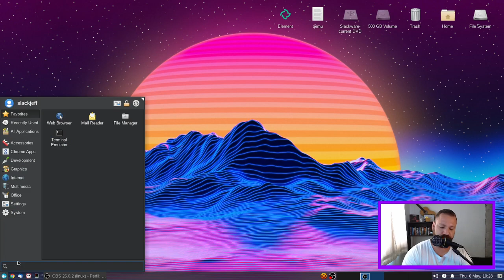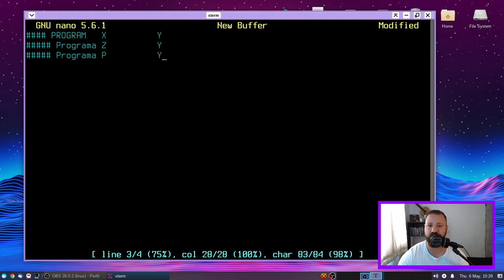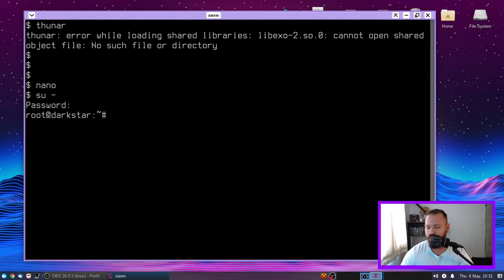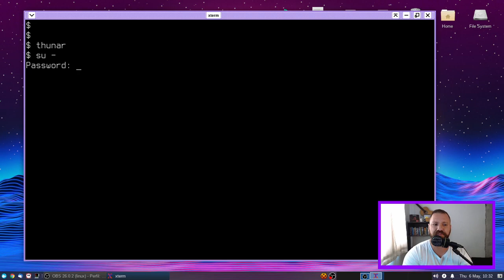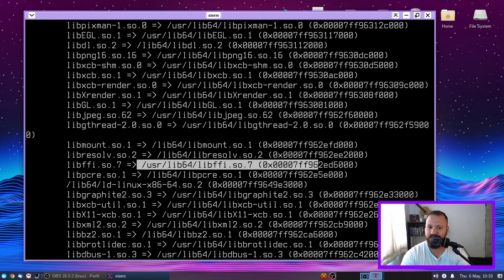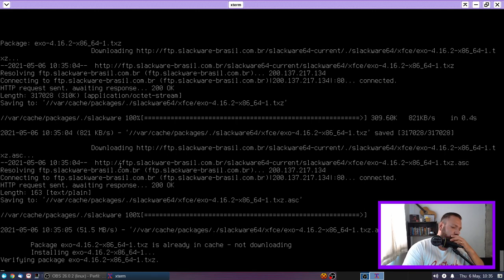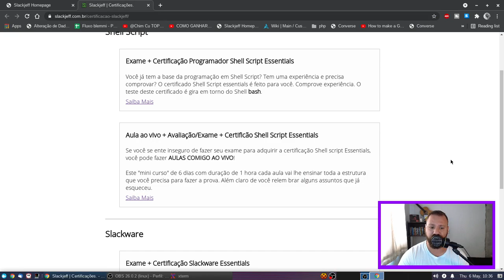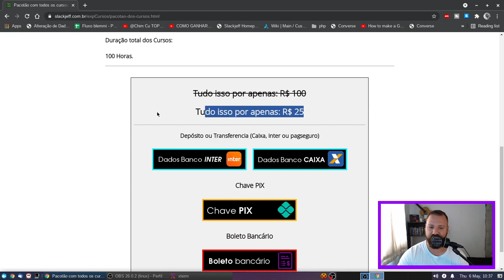Se o software não executar faça isso! Saiba como identificar as bibliotecas que estão faltando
O programan não executo? Você já fez estes passos para ver o que está acontecendo?
Truques que TODO usuário de SLACKWARE precisa saber.